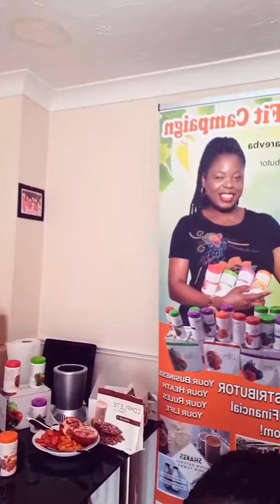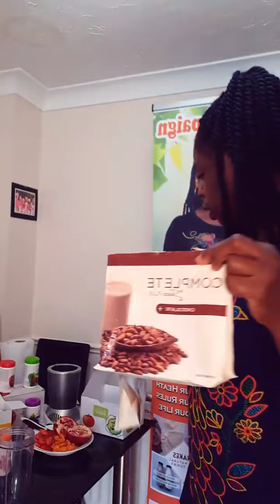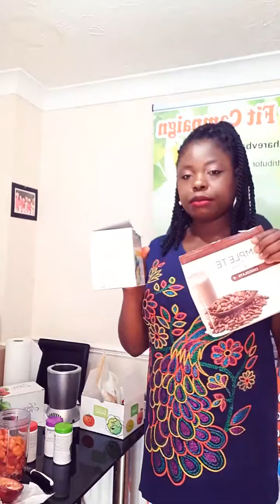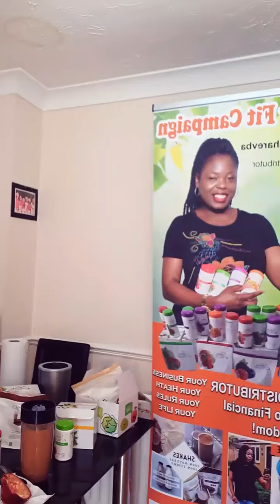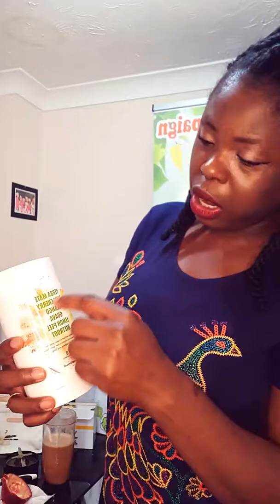Making my healthy breakfast. You want to try my Shake?go online